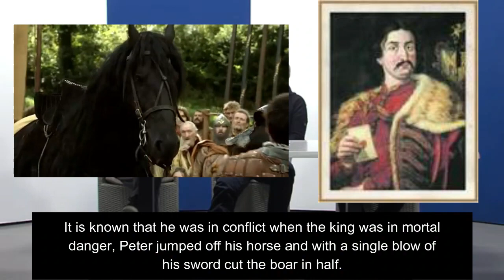PETAR ZRINSKI (1620), NIKOLA ZRINSKI I MARIJAN TERZIĆ - Ante Prkačin, Zvonimir Gerber, Milan Kruhek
Milan Kruhek, Zvonimir Herber, Ante Prkačin, Sve se može popraviti - Ante Prkačin - E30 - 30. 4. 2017.,

Petar Zrinski je zaista bio vanredne fizičke konstitucije. Sigurno je bio visokog rasta. Zna se da je on u sukobu kada je kralj bio u životnoj opasnosti, Petar je skočio s konja i s jedinm udarcem mača rasjekao vepra. Kralj je zatražio da vidi taj mač. Pa kada ga je kralj uzeo u ruke jedva ga je sa dvije ruke digao. A Petar je s njime jednom rukom prepolovio vepra.

Prije Jurijevih stijena, četiri pet mjeseci bila jedna druga bitka također sa turskom vojskom. Petar Zrinski, kao što su Osmanlije pljačkali ovdje tako su i naši prebacivali u Bosnu sa plijenom. I za njim je pošao beg Badanjković, Turčin. Jadan Turčin, to je naš čovjek kojemu su preci prešli na islam. Badanjković hoće dvoboj. Petar Zrinski prihvaća dvoboj i kaže, ja bi mogao izabrati oružije ali neću ti biraj. Turčin kaže sve što imamo na sebi i idemo jedan prema drugome na konjima nek se služi čim tko hoće. I Petar Zriski uz tu snagu, ratnički duh, on je i miran pa vadi samokres i ubija bega Badanjkovića.

Da ovi Hrvati koji su slabije konstitucije ne bi mislili da treba biti orijaš našao sam u arhivima pod Banja lukom bitku 1737. gdje je habsburška vojska doživjela ozbiljan poraz. Ali je tri dana prije toga izlazio iz Banja luke orijaš Đombek, dvometraš, koji je kaure katolike izazivao na meč, na megdan. Austrijsko zapovjedništvo je vrlo oštro upozorilo vojsku gdje su bili uglavnom Hrvati da ne bi tko prihvatio taj megdan. Jer je taj Đombek u mnogim megdanima pobjeđivao. Javlja se Marijan Terzić, jedan od nižih i slabijih, ali čvrst i žilav ko korijen slavonskog hrasta. Sjeda na konja i Turčinu na megdan. Pobjedi on tog orijaša, iako je bio ranjen tokom bitke odsječe mu glavu. Ne mora Hrvat biti Stojko Vranković, možeš biti i 150 cm.

U meni ima malo te viteške ili luđačke krvi pa volim ovako malo s ponosom. Ovo postoji u arhivu. Stribor Uzelac mi je iz arhive izvadio dokument o Marijanu Terziću koji dobiva taj meč.

Imam informaciju da je otac Petra i Nikole, Juraj, umro u 28 godini da je njih kao trogodišnje četverogodišnje dječake  znao imati predsobom na konju i za vrijeme bitaka i tako se hrvatski ratnički duh čelićio.

Nikola i Petar su sudjelovali u svim većim i manjim bitkama s Turcima. Prije su naučili mahati mačem nego pisati u talijanskim školama. Bili su vrlo obrazovani. Znali su hrvatski, njemački, latinski, mađarskog, talijanskog. Petar i Katarina su znali i francuski, jer su u Veneciji pregovarali sa veleposlanikom francuskog kralja Luja XIV vodili pregovore o mogućoj pomoći protiv Leopolda i Turaka.

Dovedoše Petra na stratište do povišenoga do mjesta koje je bilo crnim suknom prekriveno. Kada je Petar opazio kako ga ljudstvo gleda nekim strahom, reče ispovjedniku ove junačke i značajne riječi "ovi se siromasi više straše moje smrti negoli ja". Stane Zrinski na crno podnožje sam si skine gornju haljinu te je predade komorniku Rudolfu, sam si skine donju odjeću izvadi zlatom vezeni rubac za oči, koji mu sveza komornik. Dignuvši podulju kosu te ne rekavši ni riječi spusti se na koljeno i prignu glavu. Kada je sat pokazao devet sati, zamahne krvnik. Dok Petar progovori "U ruke tvoje Gospode predajem Duh svoj". Mač padne na vrat ali ne odrubi glavu, nego tek drugi puta.